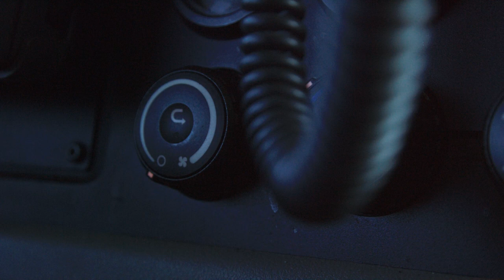Class A CDL Team Truck Drivers | Davenport IA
Regional Team Relay Drivers out of Davenport, IA.

Minimum 23 years of age. Minimum 1 year of verifiable tractor-trailer driving experience or must be a CDL school graduate and pass a required road test.

- $0.70/mile Team – Odometer Miles
- Wage Increases at 30 Days to $0.72/mile
- $65,000 to $75,000 Annually
- Health & Life Insurance Benefits After 30 Days
- 401(k) with Weekly Company Contribution
- Limitless Referral Program Starting at $1,500
PLUS MORE